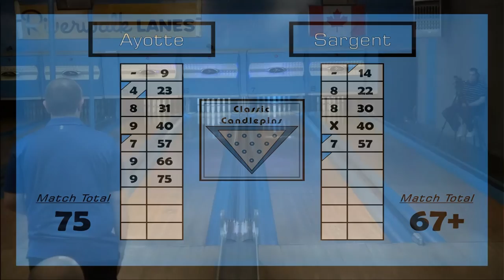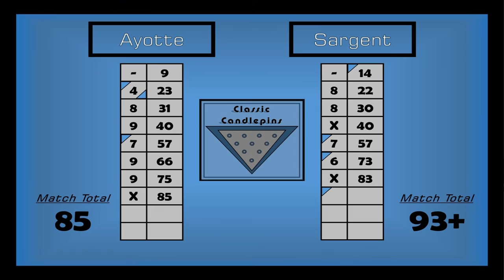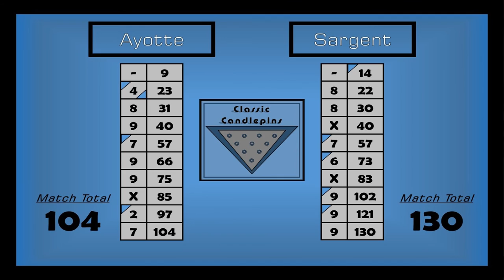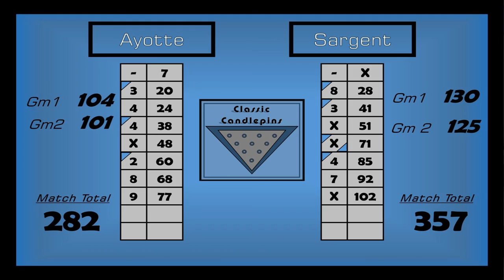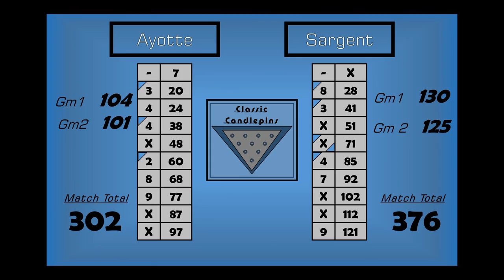Classic Candlepins #4 Jim Ayotte vs #2 Chris Sargent Ladder Series 4 of Season 2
Jim Ayotte has been climbing the ladder but #2 seed Chris Sargent is ready! The winner will bowl our #1 seed Nick Norcross to be our 4th entrant to this season's Tournament of Champions!